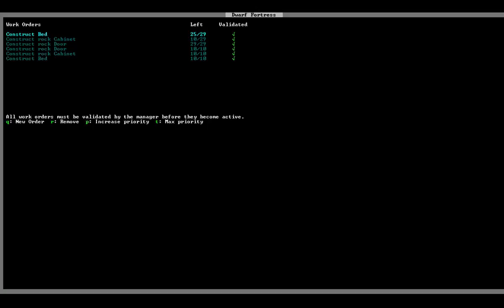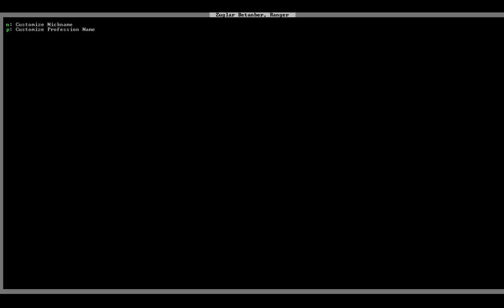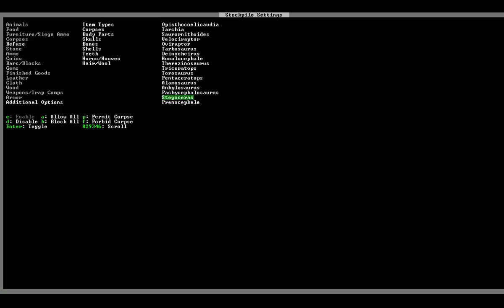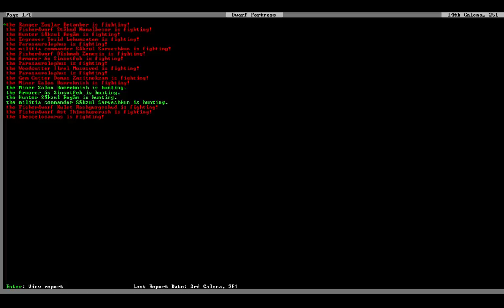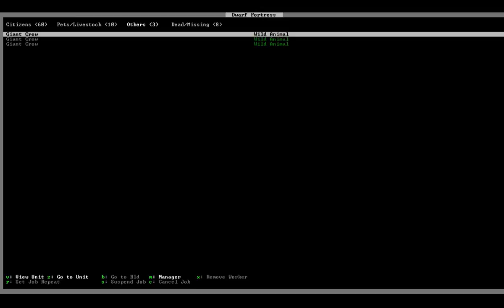Minedweak 11: You know what happened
Yeah, still in the set of a lot of recording goofs.